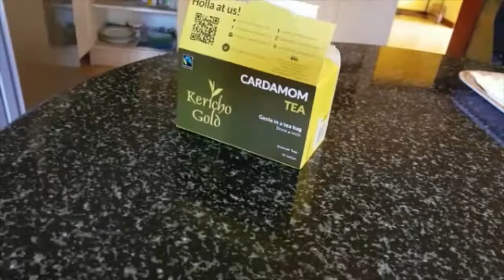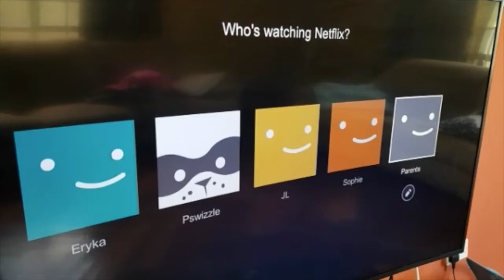SELF-CARE DAY ROUTINE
self-care day routine, take care yoself
cameo: Chef munchies